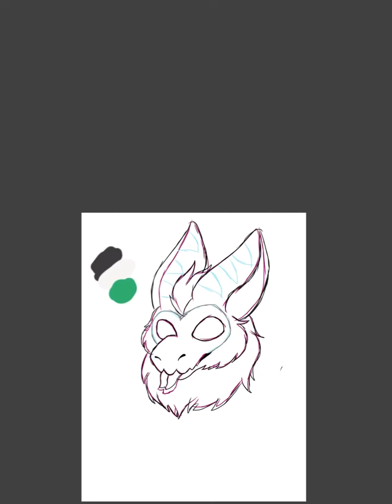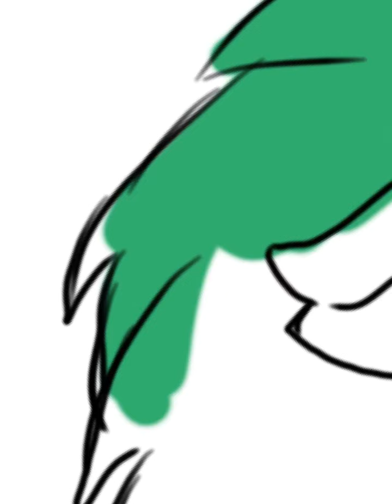Wicker beast request speed paint